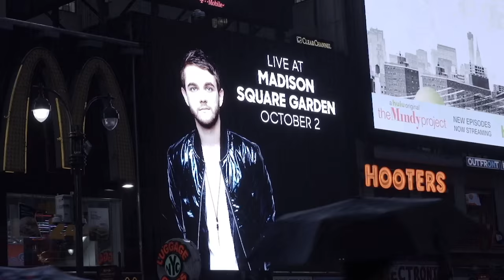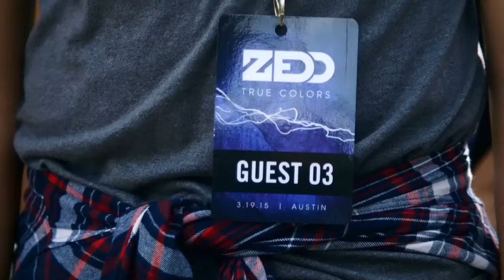Zedd - True Colors Documentary Trailer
Excerpt from Zedd’s True Colors Documentary.